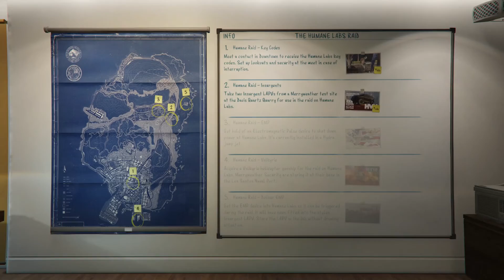Humane Labs Part One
GTA V.   Wherein we play the Humane Labs Raid Heist.
Part one of six.
Please excuse the coughing, sniffling, and various other head-cold related noises that I make throughout this video series.
At least it wasn't the Covid.